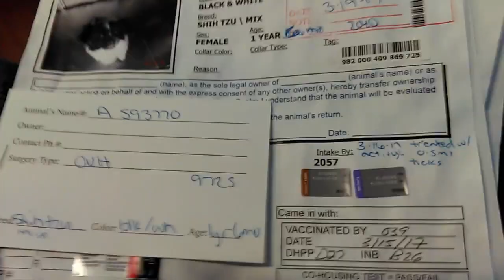Old film❤️Angelica(Oreo) 1y A593770 Adopted3-19-2017 Foxy 2y A593766 Adopted 3-24-2017PACC shelter❤️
❤️Angelica(Oreo) 1y A593770 Shih Tzu Adopted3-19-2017 Foxy 2y A593766 Chihuahua Adopted 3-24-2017 under Tent kennel 191 Pima Animal Care Center❤️4000 N. Silverbell Tucson AZ filmed on 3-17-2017

Big & small PACC doggies having fun in our PACC doggie play yards are seen here at